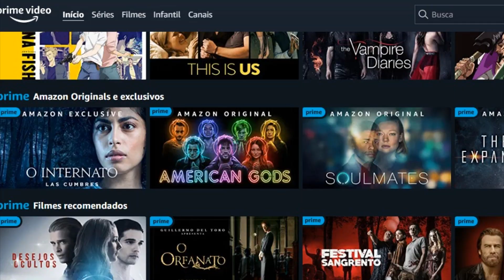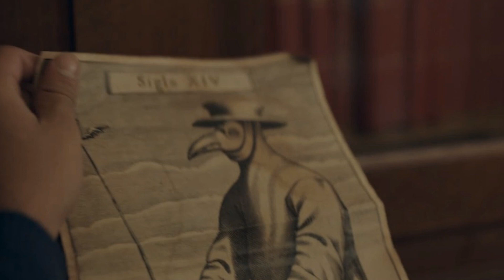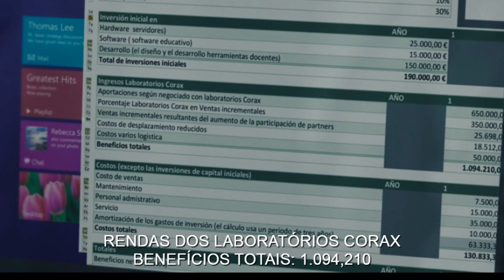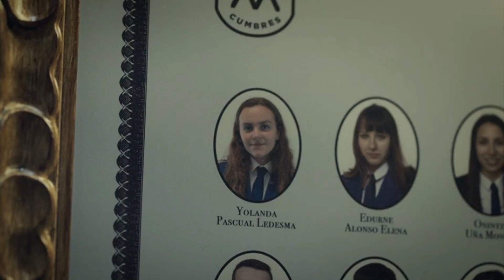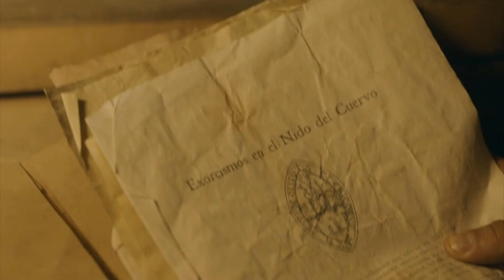O INTERNATO: LAS CUMBRES | ANÁLISE COM SPOILERS| FINAL EXPLICADO | EASTER-EGGS + TEORIAS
Fala, pessoal! Hoje eu vim trazer a vocês uma análise bem detalhada e com spoilers da série "O Internato: Las Cumbres". Aqui vou falar um pouco do final, alguns easter-eggs escondidos e teorias para uma possível 2ª temporada.

00:00 - 00:30: Introdução
00:31 - 01:45: Assinatura Prime Vídeo por 30 dias grátis
01:46 - 02:41: O que veremos neste vídeo?
02:42 - 05:22: Easter-Eggs
05:22 - 06:00: A Origem do Internato
06:01 - 08:20: Os Objetos Misteriosos
08:21 - 09:20: As Visões de Inés e Amaia
09:21 - 14:50: A Trajetória de Elías
14:51 - 17:02: A Runa da Morte
17:02 - 23:25: Final Explicado
23:26- Teorias- Quem é o Líder do Ninho do Corvo?

► Ganhe 30 dias de assinatura grátis da Prime Video